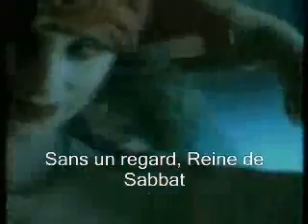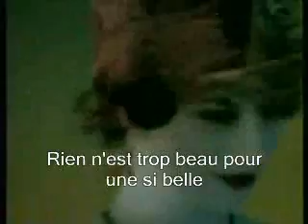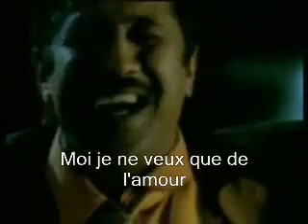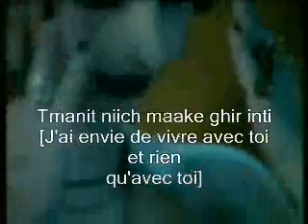aicha original cheb khaled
this is the video aicha from khaled, original video iam uploading aicha videos in other languages like spanish, english, french arabic